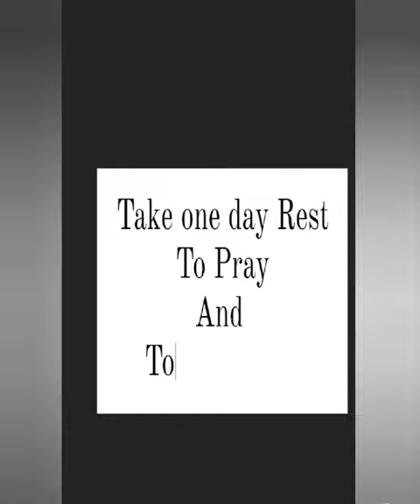The Risha Series | Pisobilities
Totoong kwentuhan ng totoong tao - to inform, influence and inspire.